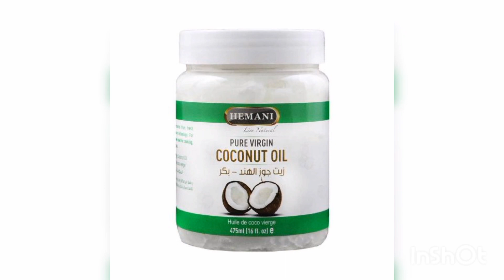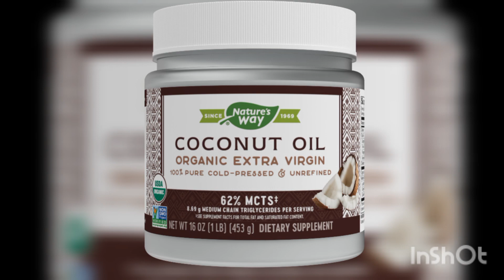I TRIED COCONUT OIL ON MY HAIR FOR 7 DAYS & THIS HAPPENED